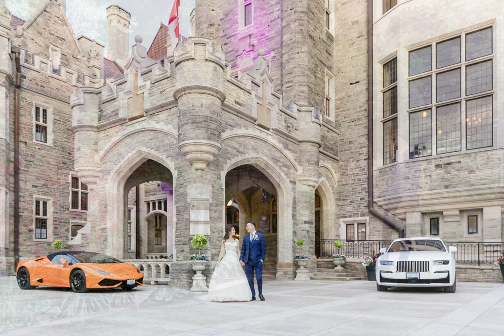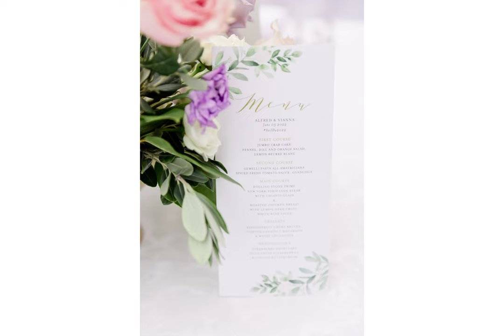Casa Loma Glass Pavilion Wedding: Vianna & Alfred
Marriage is a sacred bond, and Vianna and Alfred have now so joyfully stepped into their next stage in life – as a married couple! We had the pleasure of photographing their fairytale castle wedding at the Casa Loma.

Photography: Samantha Ong Photography + Cinema
Planner: The Merrier Co. Weddings + Events
Ceremony & Reception Venue: Casa Loma
Florist: Simple One Love
Hair & Makeup: Miss J Styling and Hair
Bridal Boutique: Superior Bridal
Bridal Dress Designer: Essense of Australia
Bridal Shoes: Jewel Badgley Mischka
Rings: Hmd Jewellery
Bridesmaid Gowns: SHEIN
Groom Attire: Gent Custom Wear
Groomsmen Attire: Gent Custom Wear
Cake Designer: Teawithmags
Officiant: True Ceremonies
Entertainment: DJ Nakz